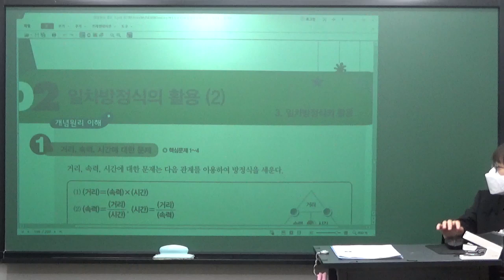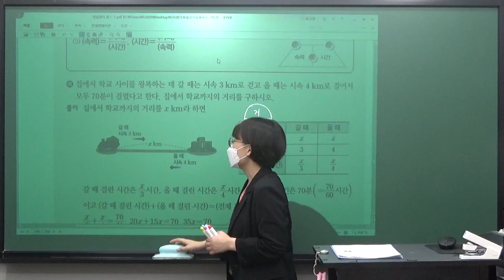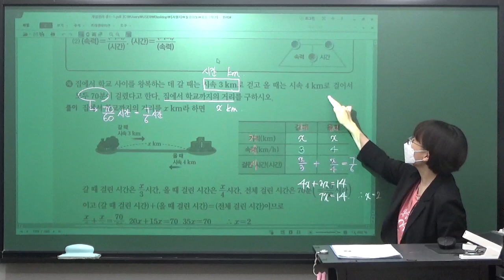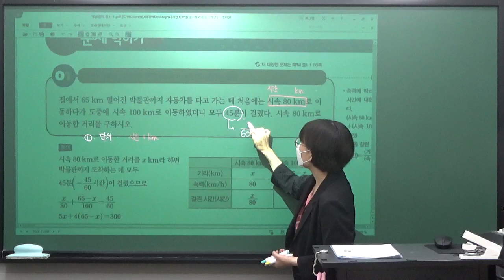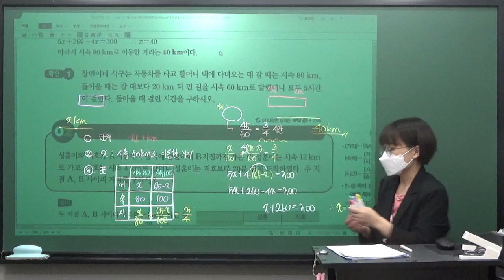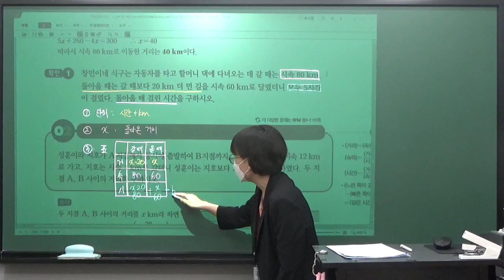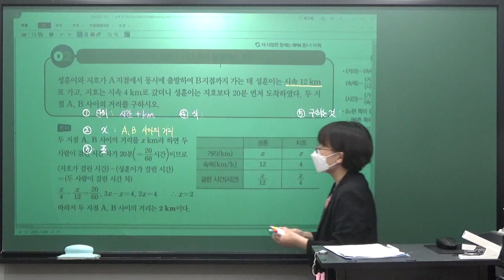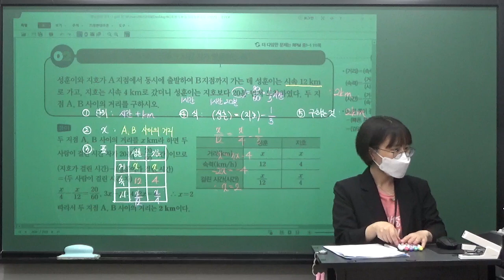[지원T] 2023.10.16_예비중1_G반_개념원리_일차방정식의 활용 (거리, 속력, 시간 ①)